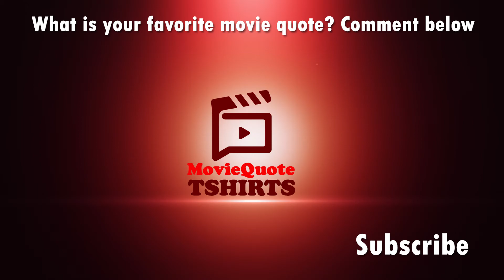"I'M BATMAN" Batman Begins Movie Quote Merge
What happens is if you combine movie quotes? This movie quote video merges two of the best movie moments. Guardians of the Galaxy and Batman fit well together. Don't you think?.

What is your favorite movie quote? We'd love to wreck it for you.